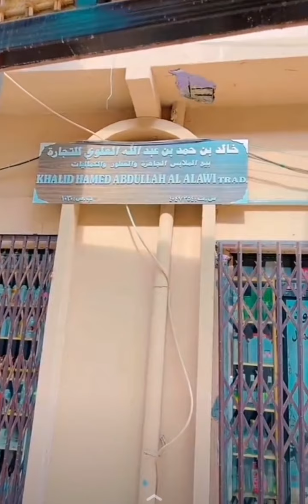سوق صور المركزي | محمد المخيني